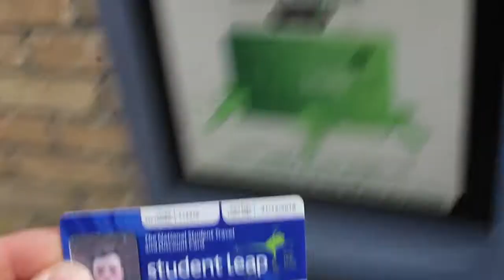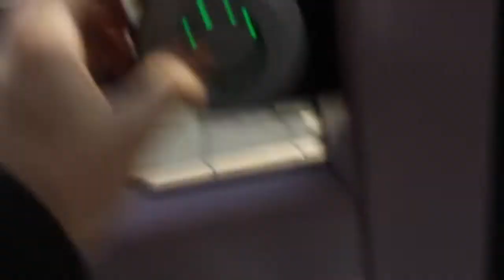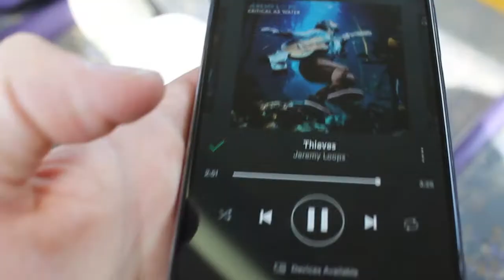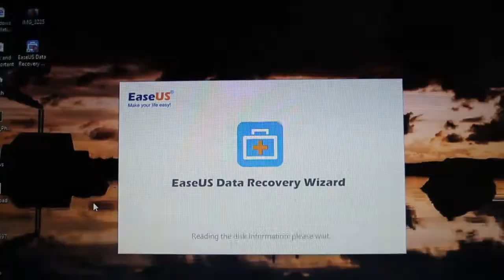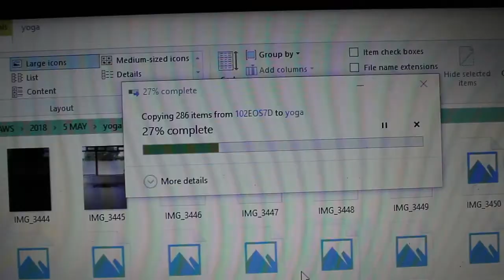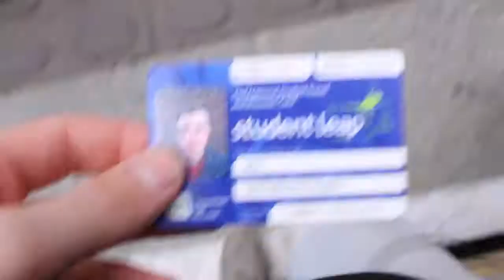PHOTO SHOOT GONE WRONG?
// I go and take photos for a "Yoga Nest" in Kilcoole
// I win a prize

- Ep. 8

Check me;

My gear...
✩ Canon 1100d
✩ Canon 7d
✩ Canon 24mm f/2.8
✩ Canon 18-55
✩ 50mm f/1.8

✩ My phone